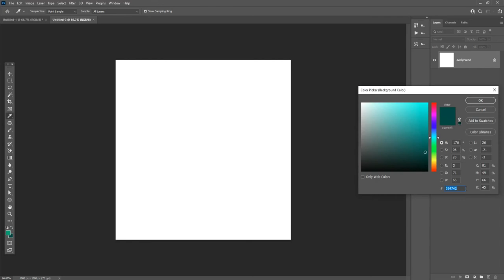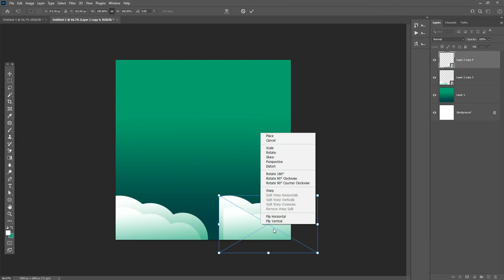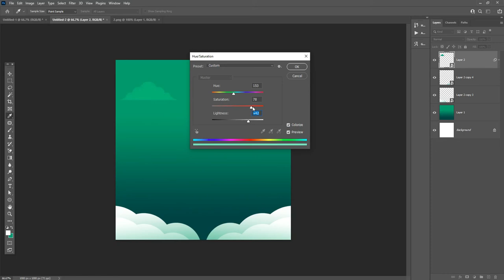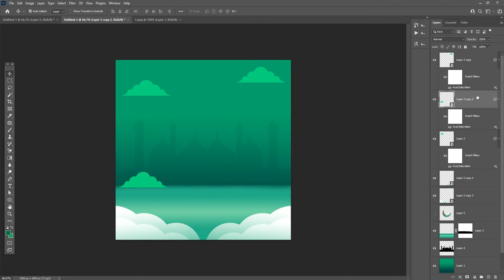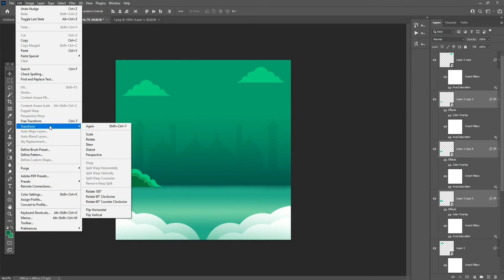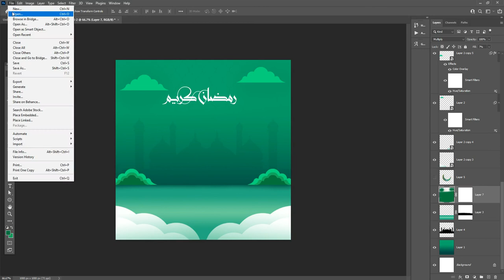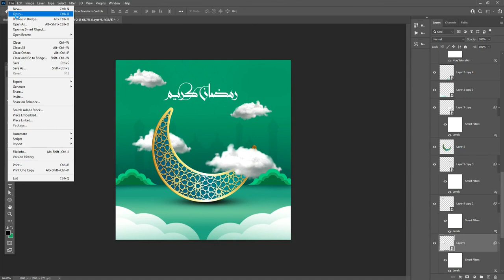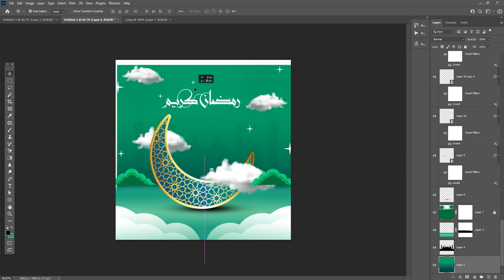Professional Ramadan Poster design in Photoshop cc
Hey everyone. This tutorial will create a Professional Ramadan Poster design in Photoshop cc for social media and the web.

Coronavirus Poster Design Tutorial in Photoshop Urdu/ Hindi